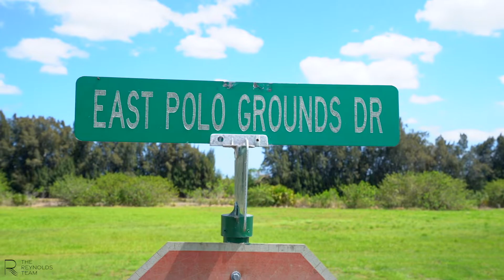House Tour | Large Corner Homesite Tucked in Exclusive Equestrian Neighborhood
Large .44 acre corner homesite tucked in exclusive equestrian neighborhood of upscale homes. Peaceful view of horse pastures from the backyard & just across the street from the polo field. This gated community of custom built homes offers the ideal equestrian lifestyle including horse stables & weekly polo matches during season. Close to shopping, 15 mins to beach, easy access to I-95.

7623 S Polo Grounds LN, Vero Beach 32966

Hi there! Welcome to The Reynolds Team YouTube Channel!

Here’s what you need to know –  We have helped clients buy and sell homes in Vero Beach, Sebastian, and Hutchinson Island, FL since 2006. We welcome you to come and discover The Treasure Coast, known for a relaxed lifestyle, sandy beaches, sunny weather and year-round boating, fishing and golfing!

You can find topics related to how to buy and sell a home, places to visit in the treasure coast, and advice from our expert team of realtors!